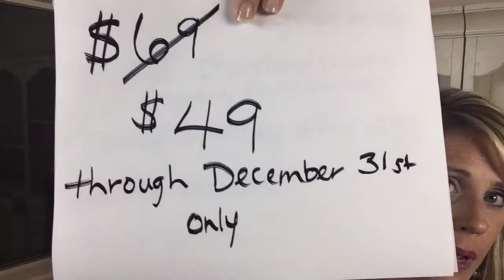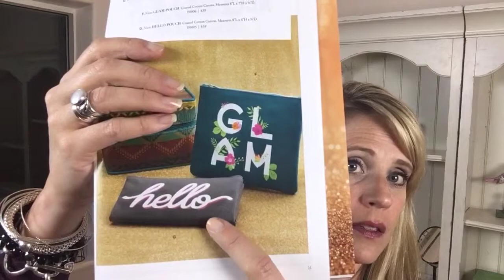"Silpada" "Style Card" gives you "discounts" and "free shipping"! AMAZING!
"Silpada" "Style Card" gives you "discounts" and "free shipping"!  AMAZING!  To get yours please go to my and if shopping on a hostess' party, please be sure to click on "find your hostess" to check out so that she gets credit.  Thank you!